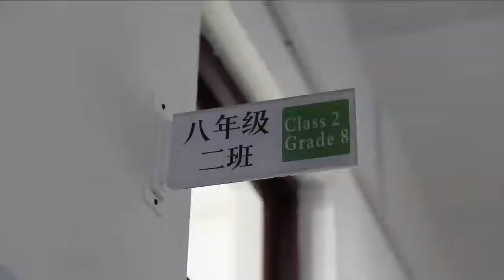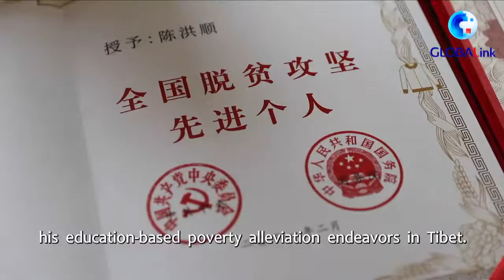Volunteer teacher leads students in China's Tibet out of poverty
It's been over a year since Chen Hongshun returned to his hometown in north China's Tianjin Municipality after volunteering as an English teacher in the Tibet Autonomous Region for two years, yet his bond with the students and teachers there remains.